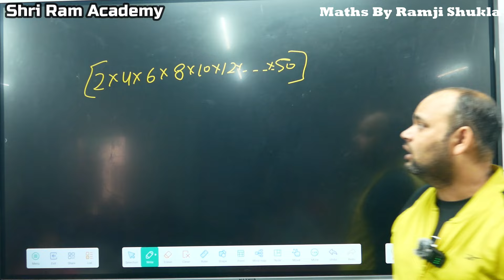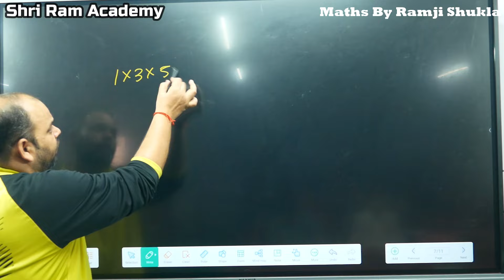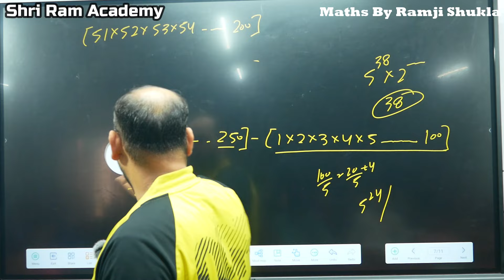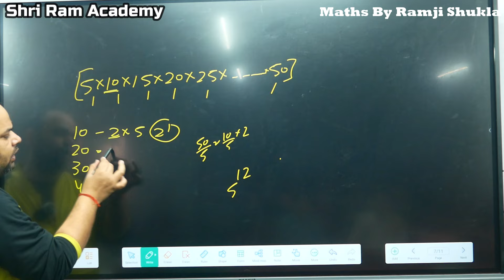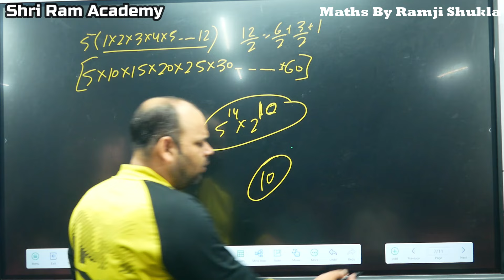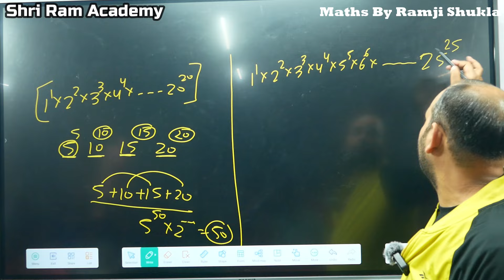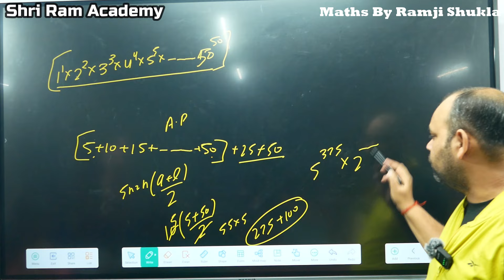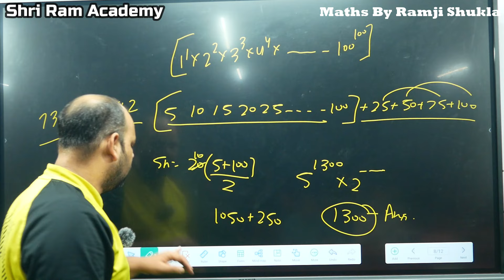Up Police Re-Exam | Multiple me zero निकालना! Number System Part - 2 | Shri Ram Academy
Shri Ram Academy Kanpur